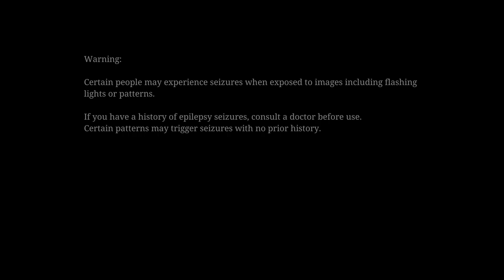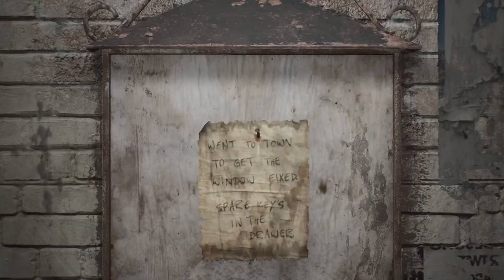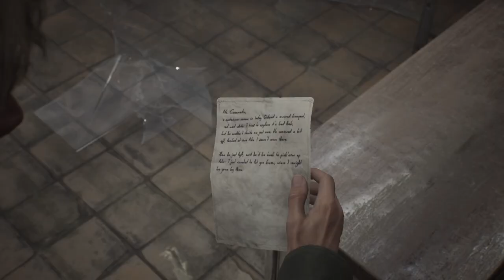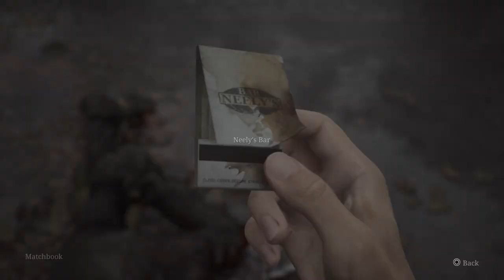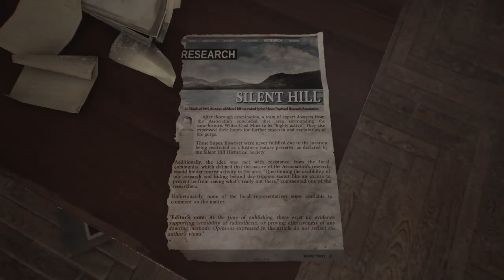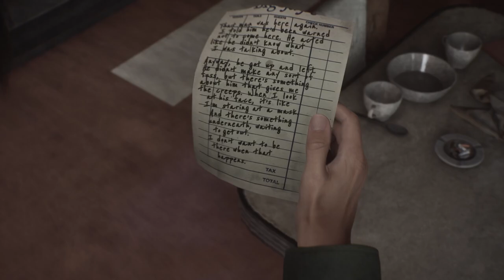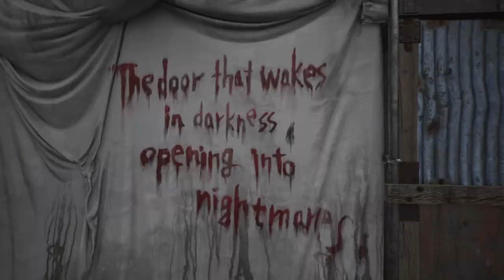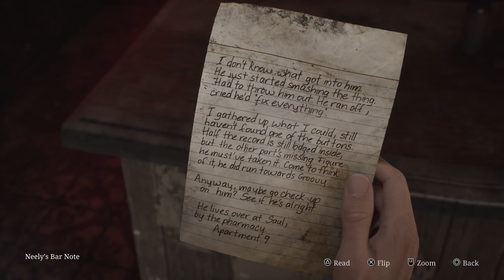Silent Hill 2 Remake, But We Got Mic Issues and A Side Piece On These Streets